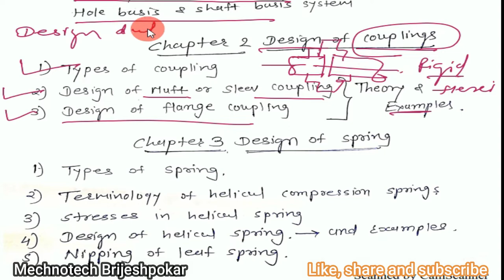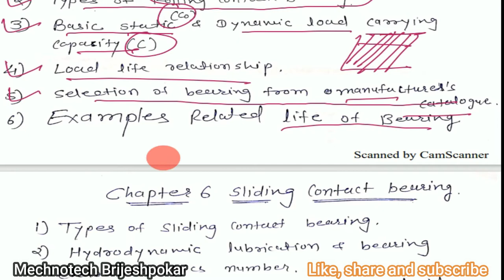Most imp Questions| Design of machine elements| DME| 7th sem| Mechanical| Engineering| Automobile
DESIGN OF MACHINE ELEMENTS
(7th Sem Mechanical) GTU

Chapter: Design Considerations

Chapter: Design of Coupling

Chapter: Spring

Chapter:  Design of gear drives (Spur, Helical, Bevel and Worm)**

Chapter:  Design of I C Engine Component

Chapter: Rolling contact bearings**